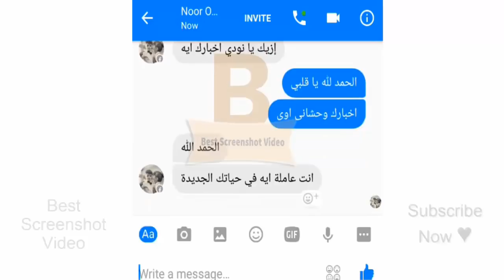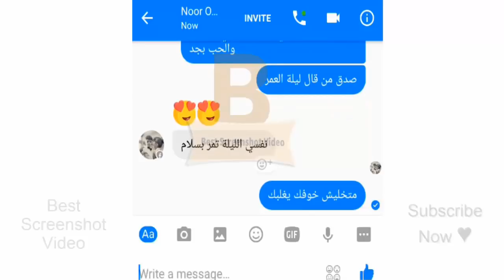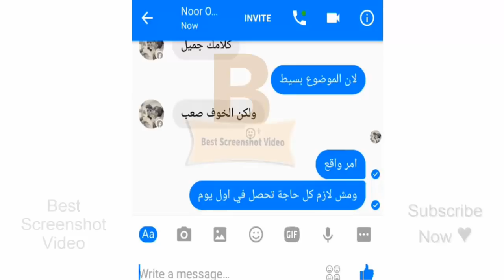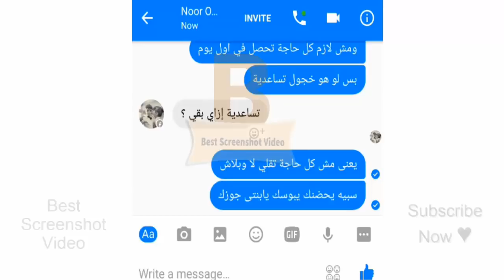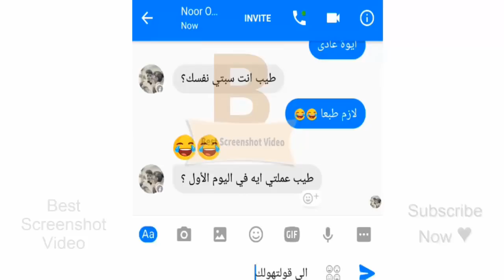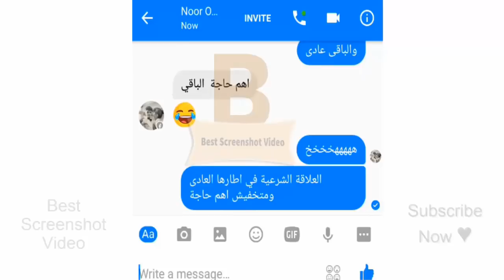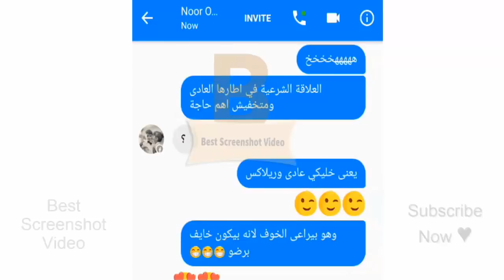بنت تحكي لصديقتها اللي جرالها في ليلة الدخلة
بنت تحكي ليلة الدخلة للكبار فقط+18 | فضيحة - YouTube
بنت تحكى لصديقتها عن ليلة الدخلة و ازى تتصرف مع جوزها - محادثة واتس
شاهد بنت تحكي ليله الدخله للكبار فقط 2016 - YouTube
بنت تحكى لصديقتها عن ليلة الدخله و ازى تتصرف مع جوزها محادثة واتس
فتاة تشرح ليلة الدخلة بالتفصيل . للكبار فقط +18 - YouTube
بنت سافله اوى بتحكى اللى حصل معاها فى الاتوبيس p - YouTube